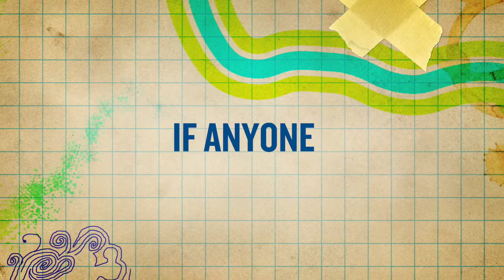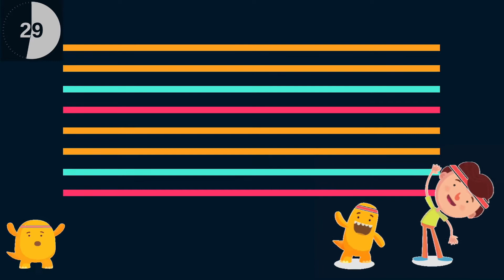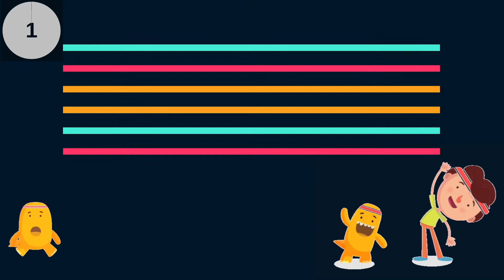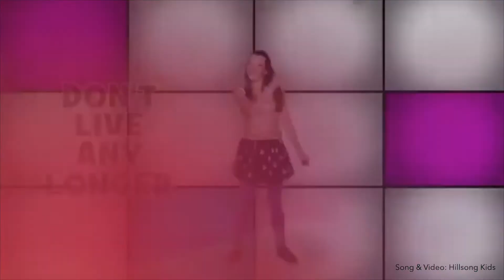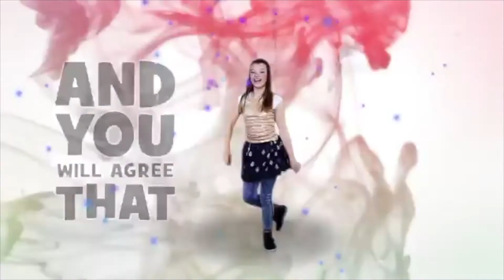Jesus Changes Lives: Rachel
January 17 River Kids Lesson
Host/Teacher: Rachel Murphy